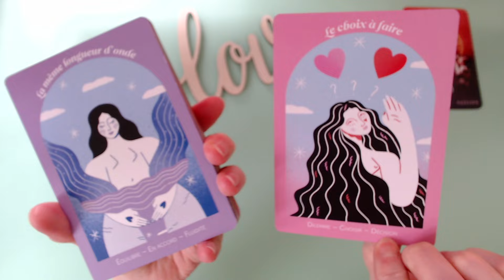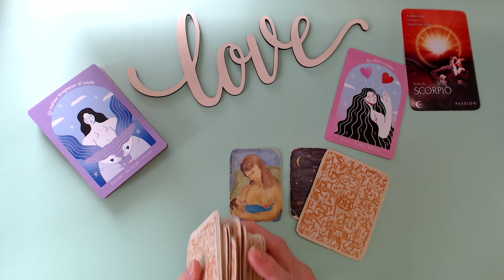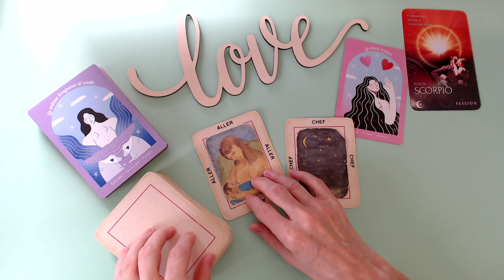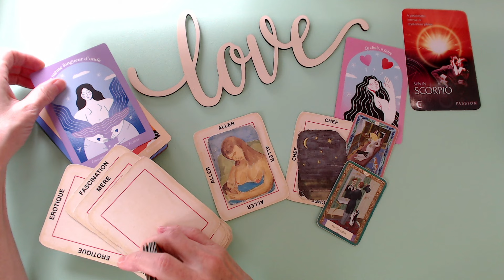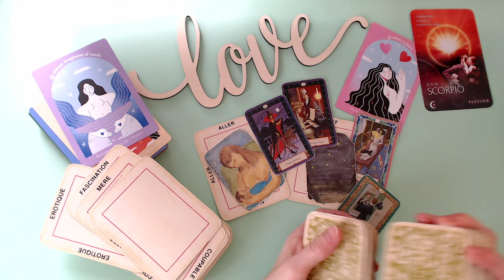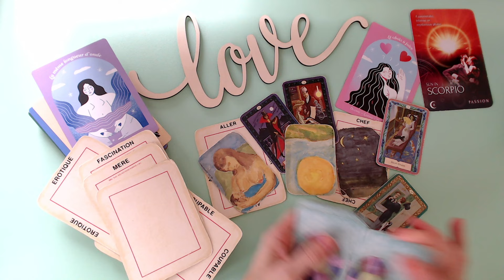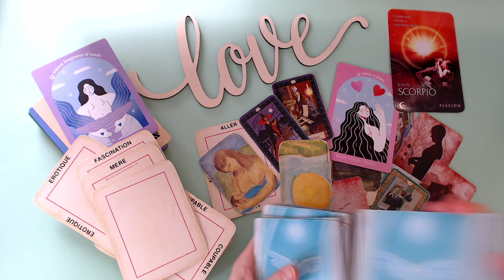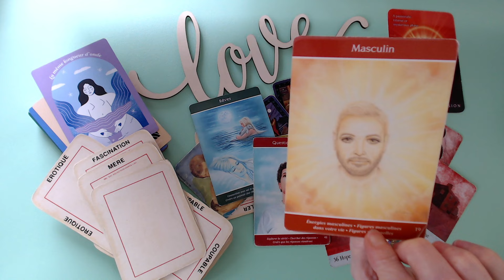SCORPION ♏ Un homme engagé et triste pense à toi!